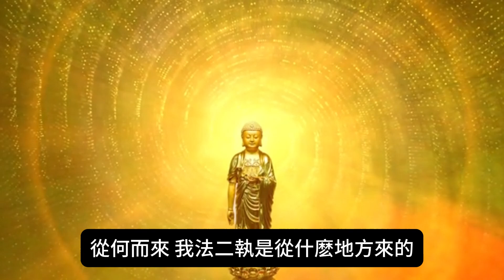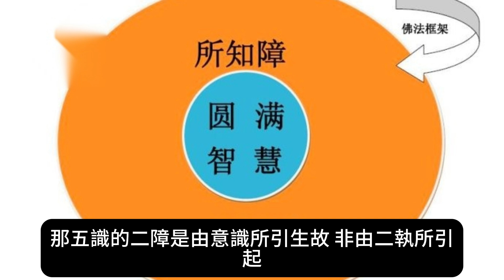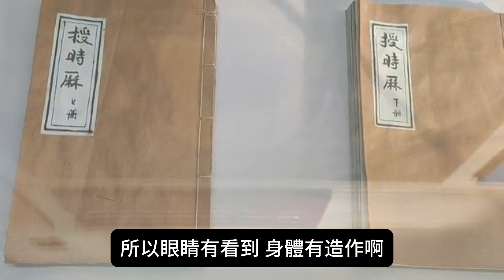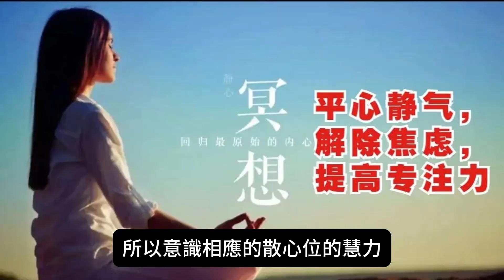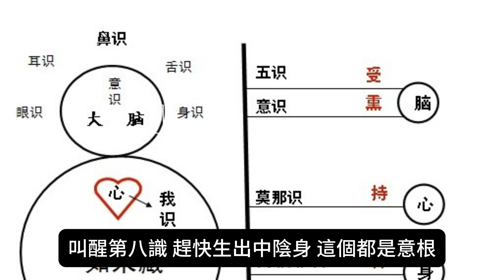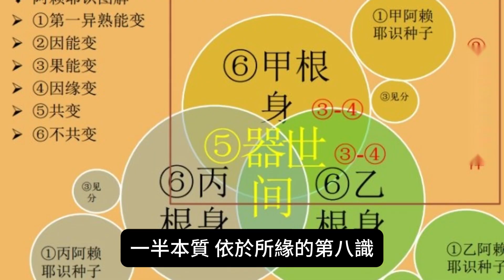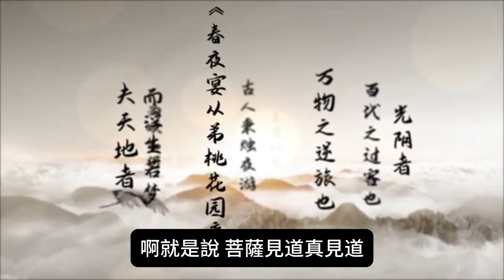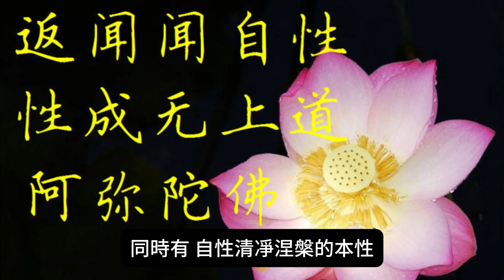692.說法..我法二執，煩惱障與所知障 與三分別的關係。剪映版/鄭醫師融熙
692.我法二執，煩惱障與所知障 與三分別的關係。

一.我法二執。從何而來。

我執為因而生煩惱障，
法執為根而生所知障，
成論中說，由我法執而生二障故。

《成唯識論》卷1：
「由我法執。二障具生。」
《成唯識論述記》卷1：
「且煩惱障。品類眾多。
我執為根。生諸煩惱。
若不執我。無煩惱故。」
「所知障中。類亦非一。
法執為本。餘障得生」

二.因此二執不等於二障。

1.五識的二障，是由意識所引生故，
  非由二執所引。
2.眾生本有，清淨涅槃本心，
    也當然，本有二執二障。
3.眾生因為，有我--才有輪迴。
4.眾生因為，有我--轉依無我修行。

如果二執等於二障，那麼五識沒有我執，
為何會有煩惱障相應呢?
五識的二障是由意識所引生故，
非由二執所引。如下：

所以沒有，我執，法執，當沒有二障，
但是，眾生根本不可能沒有二執，
所以，二障二執，也是本有的。

即然，眾生，本有清淨涅槃本心，
當然也可以，本有二執二障。
既然已經，本有二障二執，我執，
當然，你是你，我是我，，本來就有我，
眾生因為，有我，才有輪迴。

我因為修行，要無我空觀，最後，我成佛，
還是，原來的我，只是，轉依二空真如，
人無我，法無我，才能達到四智，
所以，我，因為無我，所以稱佛，
最後涅槃四德，常樂我淨，

三.眾生有我，計度分別，故引發二執二障。

《瑜伽師地論略纂》卷16：
「問曰：五八俱無。計度二種。並無法執。
法執無義既齊。五識應無煩惱。

答曰：五識猶意引。所以有煩惱。
問曰：亦應由意引。得名有法執。
(答)：法執由計度。由計度之心利引。
不可生煩惱。有鈍者引之故得起。」

五八俱無，計度二種，
分別有三，
1.自性分別，五八六識都有，
2.隨念分別，屬比量分別，意識有
3.計度分別，屬虛妄推度引發分別。意識意根有。

分別有三種：
1.自性分別，心心所之自性，
  對於現前之境，而尋求動躍，
  如眼識之識別色，耳識之識別聲，
  謂之自性分別。是現量也。

2.計度分別，種種差別之事，猛利思量推度也。
  「散，謂非定。意識相應散慧，名為計度分別。
3.隨念分別，追念思惟，經歷之事也。

後二者，限於意識，是比量非量也。
俱舍論二曰：「分別略有三種：
一自性分別，二計度分別，三隨念分別。

1.造業的是--意識，前六識
2.起業的是--末那。意為先導故。
3.藏業的是--第八識。有三藏。
            能藏，所藏，執藏。
意識有三思..
1.審慮思，決定思--意業。
2.動身發語勝思 身口業。
  意根--起業，意根法塵為緣。
3.處處做主，造業的人--是意識。
4.處處做主，起業的人--是意根。

三分別..
 自性分別，計度分別，隨念分別
1.前六識---都有自性分別。
2.意識有---計度分別，隨念分別。
3.成唯識論--八五識--有自性分別。
4.意根有 計度分別。四惑八大。
  四個根本煩惱，八個大隨煩惱
一半本質，依於所緣的第八識。
一半情執，依自己的意根見分。
  意根是，帶質境，是非量。

三分別
1.自性分別，對於六識現在之六境，而自性了別自境者。
2.計度分別意識之散慧於不現前之事計較量度者。
3.隨念分別，若散，若定之意識，對已經之六境而追念者。
眼等之五識有唯一之自性分別，而意識具三。

意根是有，計度分別，屬於非量，
但他只活于當下，沒有比量比較。
所以有四惑八大，時時攀緣第八識為我，
有煩惱障。
因為以自己的見分攀緣第八識的見分為自己的相分，
永遠都是帶質境，是非量，所以對真理所知不足，
也有所知障。

六七因中轉，五八果上圓
1.以意識觀察--第八識的真實法性。
    而生起的--根本無分別智。
  而有妙觀察智，也同時改變意根。
2.初地圓成下品，妙觀，平等性智。
2.八地菩薩因中，轉成中品。
3.成佛圓滿果地，轉成上品。
4.第八識果地轉成，大圓鏡智。
5.前五識果地轉成，成所作智。
    成就佛陀救渡眾生的智慧。

四.轉依二空真如，二空無我
《成唯識論述記》卷9：
「述曰。菩薩法空智品。許與此第八識俱起故。」-
--述記的這教證很重要,菩薩見道所生的法空智
(觀第八識的妙觀察智就稱為法空智)，
故說菩薩法空智許與第八識俱起。

1.資糧位--六度波羅蜜圓滿。
2.加行位--參禪明心，是四加行。
  印前--所取也是空
  順後--能取也是空，
3.雙印二取空--斷除我見，
4.後觸無所得--契悟真如，有見無相。
              生起根本，無分別智。
5.觀察第八識--同時具有雙俱性，
  無漏無為法心真如，與無漏有為法第八識。

6.
述記這教證，菩薩見道，所生法空智。
觀第八識的，妙觀察智，稱為法空智。
  故說菩薩，法空智許與第八識俱起。

7.若以第六識，觀察第六識，眾緣合合。
  是依他起性，是緣起性空，二乘生空智。
  是無常無我，苦空的智慧。

因為第六，不可能觀，第七，
或前五，引發法空智，，
當然只有第八，而起智慧。

如果第六，只觀自己而得，
緣起性空的智慧，無我，無常的智慧，
也只是，如二乘，生空真如，無生智。
要有法空智，，當然只有，第八識，雙俱性，
才有圓成實性，圓成萬法的法空智慧。